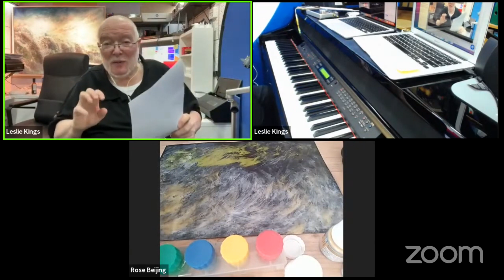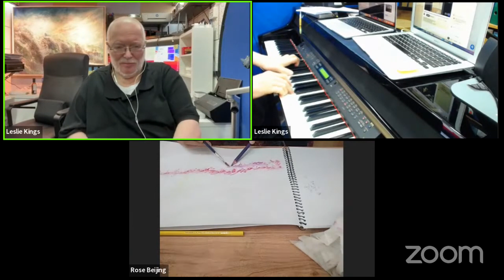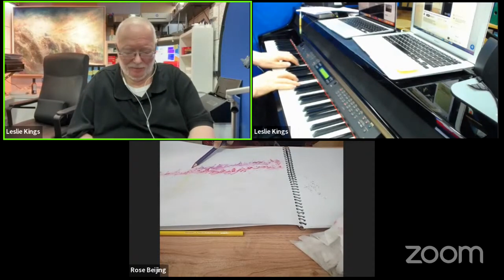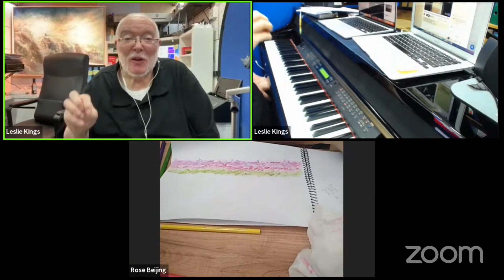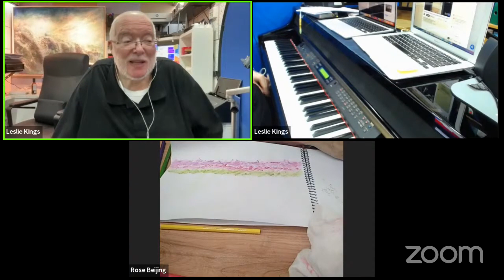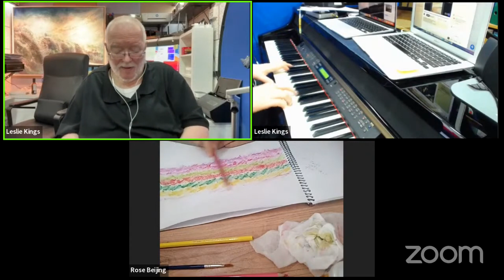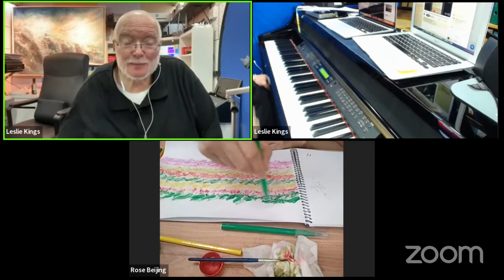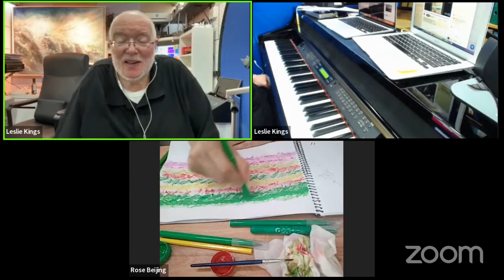21.01.2023 Special Guest: Rose Chu Painter, WordMusic Podcast by Leslie Kings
00:00 Introduction/1
02:45 Soli Deo Gloria spontaneous piano music (the recording is a replacement, according to some technical issue)
07:24 Greeting Sister Beulah & introduction/2
08:37 Touched by Bishop Livingstone Banjagala, three powerful preachings (please may watch the ending screen)
09:59 Find out your calling!
12:45 Introduction/3
15:05 Musical Landscape Painting/2 (MLP) Choose: Earth, Water, Air, and Fire? What is the order?
19:04 Clarification of the technical issue
20:41 Very special sharing with Rev. Gary Shek (senior pastor of Sunrise Christian Community Hong Kong) Love, Light, Life! Special message in my heart to the keyboard players & worship team! Wow, the Vision of 10,000 worshipers! Amen!
26:21 Introduction/4
27:39 Musical Landscape Painting/1 (MLP) “Repeat” Choose: Earth, Water, Air, and Fire? What is the order?
32:38 Introduction/5
33:44 WhatsApp messages (St. James Settlement, Pastor Victor Pakistan fellowship)
34:26 Sister Rose Chu Painting sharing
38:08 Vision in the past and now! New season!
40:26 Introduction/6
42:38 Musical Landscape Painting/3 (MLP) Choose: Earth, Water, Air, and Fire? What is the order?
49:13 Introduction of guest speakers: Csilla Prazsak, artist (Hungary) 4 February
                                                                 Attila Konnyu artist (US) 11 February
53:10 Introduction/7
53:40 Musical Landscape Painting/4 (MLP) Choose: Earth, Water, Air, and Fire? What is the order?
58:48 Final greetings! Welcome every Saturday at 10:00 am (Hong Kong time). Leslie Kings Youtube
1:00:38 Every Sunday after 10:15 am JeffMara podcast (15 minutes according to the host arrangement)
1:02:03 God Bless You!
1:02:41 The New Jerusalem on Earth (Rose Chu 21.01.23 Beijing China)
1:03:37 The New Jerusalem Cloth (Rose Chu CNY EVE 21.01.23 Beijing China)

While listening to the music, the spirit of God will speak to you, in a revelation or in a vision!  Just believe it! Write down what you understand!  You can also experience God's liberating and healing power!
If you have the opportunity, you can also draw, paint and even dance!  You can practice your relationship with God a lot now with music and later without music!